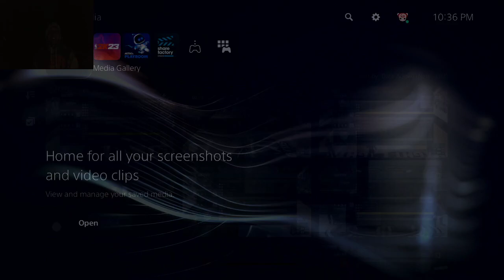NBA 2K LEAGUE CLOSED COMBINE: RANGE LOCK - GAME TWO vs CHESS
or Each player's personal twitch stream

Player pro am game footage is uploaded with the written consent of the player.